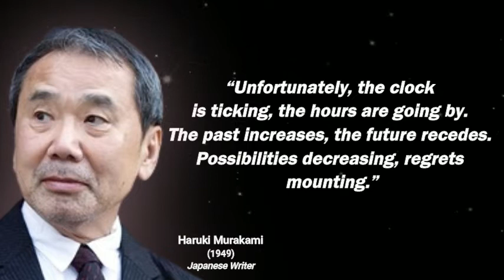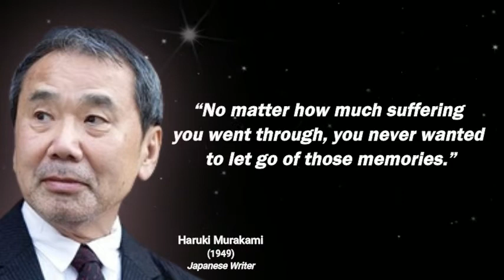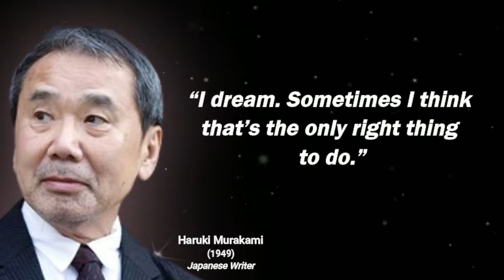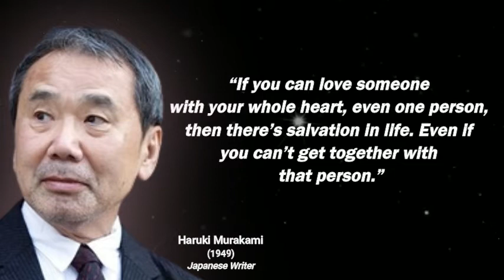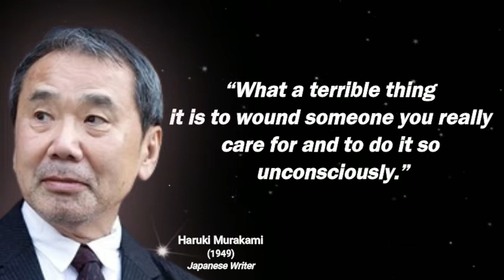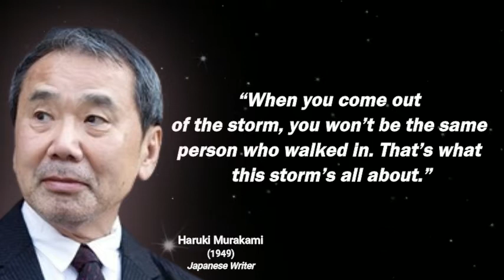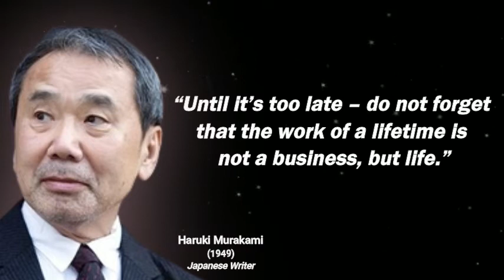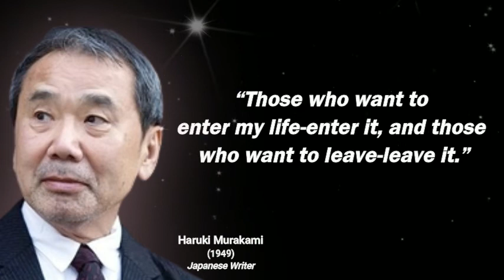Haruki Murakami Inspirational Quotes About Our Life. | Witty Kuya. 🔔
Haruki Murakami (村上 春樹, Murakami Haruki, born January 12, 1949) is a Japanese writer. His novels, essays, and short stories have been bestsellers in Japan as well as internationally, with his work translated into 50 languages and have sold millions of copies outside Japan. He has received numerous awards for his work, including the Gunzou Prize for New Writers, the World Fantasy Award, the Frank O'Connor International Short Story Award, the Franz Kafka Prize, and the Jerusalem Prize.
Growing up in Kobe before moving to Tokyo to attend Waseda University, he published his first novel Hear the Wind Sing (1979) after working as the owner of a small jazz bar for seven years. His notable works include the novels Norwegian Wood (1987), The Wind-Up Bird Chronicle (1994–95), Kafka on the Shore (2002), and 1Q84 (2009–10), with 1Q84 ranked as the best work of Japan's Heisei era (1989–2019) by the national newspaper Asahi Shimbun's survey of literary experts. His work spans genres including science fiction, fantasy, and crime fiction, and has become known for its use of magical realist elements. His official website lists Raymond Chandler, Kurt Vonnegut, and Richard Brautigan as key inspirations to his work, while Murakami himself has cited Kazuo Ishiguro, Cormac McCarthy, and Dag Solstad as his favourite currently active writers. Murakami has also published five short story collections, including his most recently published work, First Person Singular (2020), and non-fiction works including Underground (1997), inspired by personal interviews Murakami conducted with victims of the Tokyo subway sarin attack, and What I Talk About When I Talk About Running (2007), a series of personal essays about his experience as a marathon runner.
His fiction has polarized literary critics and the reading public. He has sometimes been criticised by Japan's literary establishment as un-Japanese, leading to Murakami's recalling that he was a "black sheep in the Japanese literary world". Meanwhile, Murakami has been described by Gary Fisketjon, the editor of Murakami's collection The Elephant Vanishes (1993), as a "truly extraordinary writer", while Steven Poole of The Guardian praised Murakami as "among the world's greatest living novelists" for his oeuvre.
south of the border west of the sun quotes
quotes haruki murakami
killing commendatore quotes
murakami haruki quotes
colorless tsukuru tazaki quotes
murakami norwegian wood quotes
kafka on the shore quotes with page numbers
hard boiled wonderland and the end of the world quotes
norwegian wood book quotes
haruki murakami 1q84 quotes
a wild sheep chase quotes
best murakami quotes
haruki murakami quotes about life
murakami best quotes
haruki murakami best quotes
nagasawa norwegian wood quotes
after dark haruki murakami quotes
murakami quotes on life
haruki murakami sputnik sweetheart quotes
haruki murakami quotes love
murakami sputnik sweetheart quotes
norwegian wood murakami quotes
murakami quotes norwegian wood
quotes of haruki murakami
after dark murakami quotes
murakami 1q84 quotes
haruki murakami book quotes
best haruki murakami quotes
kafka on shore quotes
murakami book quotes
best quotes from kafka on the shore
kafka by the shore quotes
haruki murakami after dark quotes
quotes from 1q84
murakami quotes about love
1q84 quotes with page numbers
murakami men without women quotes
colorless tsukuru quotes
haruki murakami sayings
haruki murakami life quotes
1q84 haruki murakami quotes
1q84 quotes
colorless tsukuru tazaki and his years of pilgrimage quotes
haruki murakami norwegian wood quotes
the wind up bird chronicle quotes